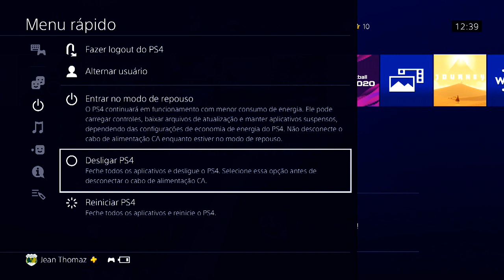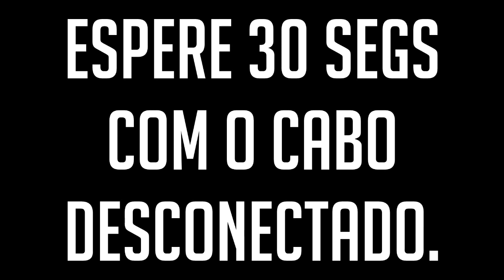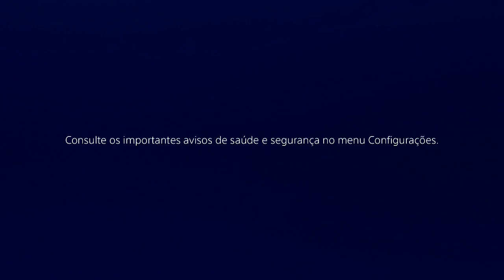DICA: Limpe o CACHÊ do PS4 e ARRUME problemas!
É sempre bom limpar o CACHÊ do seu PS4 para dar uma aliviada na memória RAM do seu sistema.

ENTRE EM CONTATO COM A GENTE:

Cadastre agora!